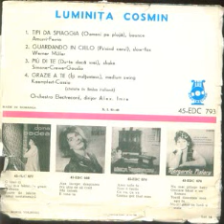Luminita Cosmin-Tipi da spiaggia(Oameni pe plaja)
Composed by Antonio Amurri and Gianni Ferrio